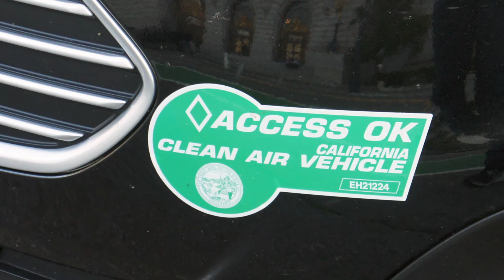Improving plug-in vehicle retail experience: Is there a role for policy?